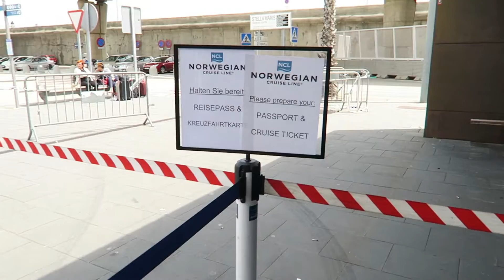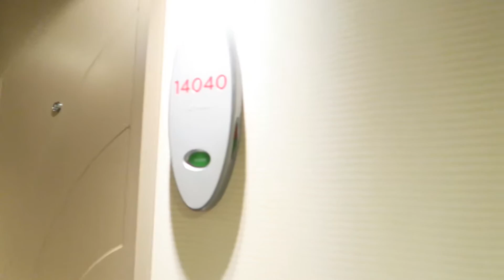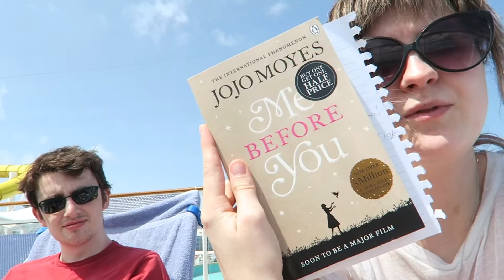CruiseVlog Part 1: Arrival and Day at sea - Norwegian Epic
Boarding the Norwegian Epic in Barcelona - 22/05/16 and what we got up to on our first day at sea. As younger cruisers, we often get asked why we go on holidays that are perceived for older people. Take a look and understand why we love the free food and drink!